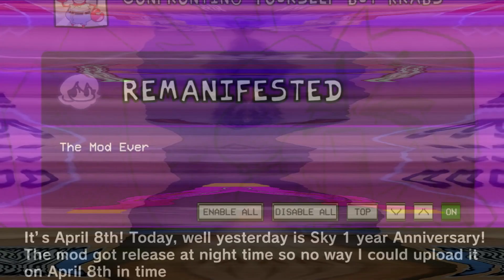Klasky Csupo 1997 Effects^1394